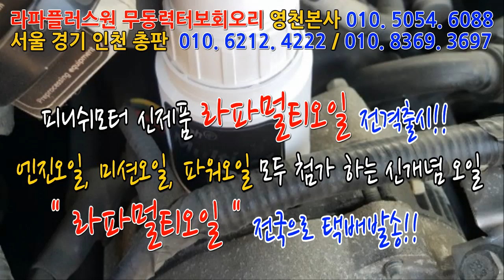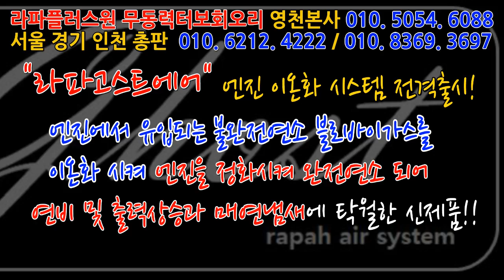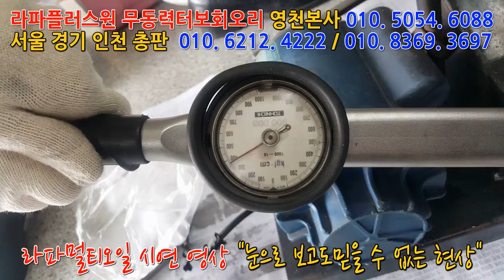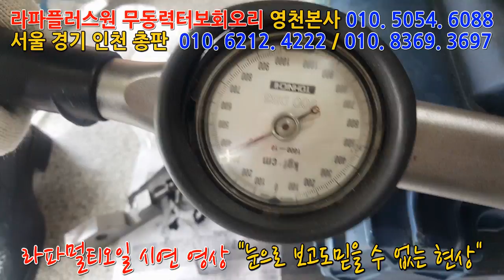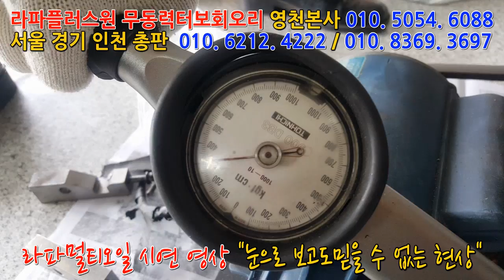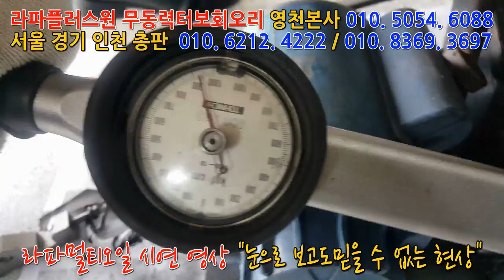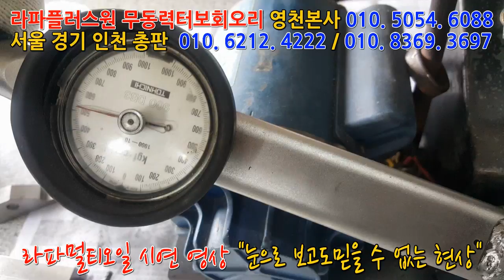[피니쉬모터] 라파멀티오일 시연영상 공개합니다^^!~~~~~~~ 대박이네요~~~~~~~매연저감장치!엔진출력증강!연비개선!라파세나풍파워가격!무동력터보이놈